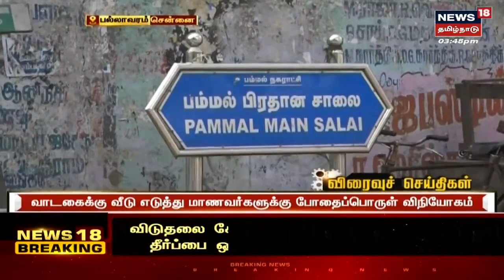வாடைக்கு வீடு எடுத்து மாணவர்களுக்கு போதைப்பொருள் விநியோகம் - 4 பேர் கைது | Chennai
வாடைக்கு வீடு எடுத்து மாணவர்களுக்கு போதைப்பொருள் விநியோகம் - 4 பேர் கைது